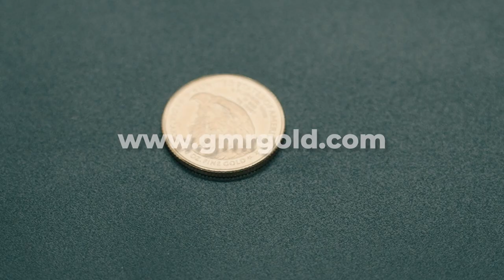David Vobora on the VinnyRoc Podcast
David Vobora - A Remarkable Journey of Resilience and Service
Meet David Vobora, a true embodiment of resilience and unwavering commitment to service. You may know him as the final pick in the 2008 NFL Draft, affectionately celebrated as 'Mr. Irrelevant' in the sun-kissed shores of Newport Beach that memorable summer.
David's journey in the NFL was nothing short of remarkable. Despite the odds stacked against him, he donned the jerseys of the Rams for three seasons and the Seahawks for one, leaving an indelible mark on the field until injuries curtailed his playing career.

But for David, the end of his NFL career was merely the beginning of his true calling.

David had a vision that transcended the boundaries of sports and military service. "Vets and transitioning athletes helping each other under one roof," he envisioned. In this phase of life, both athletes and veterans grapple with similar challenges. Athletes accustomed to performing in front of thousands suddenly found themselves 'discharged,' struggling to find a job, while veterans, used to running into battle, faced the daunting prospect of civilian life. David knew it wasn't easy, but he was determined to make a difference.

His commitment to service didn't stop there. David Vobora founded the Adaptive Training Foundation (@adaptivetrainingfoundation3629 ),a non-profit organization that provides free personal training to individuals recovering from traumatic injuries, be it in the military or civilian life. This initiative is not just about physical rehabilitation; it's about instilling hope and resilience in those facing life-altering challenges.

• Core Medical Group: Striving to pioneer in wellness solutions and help you achieve optimal well-being. to discover more.
• GMR Gold: Offering premium gold and silver investment options to elevate your wealth.
• Everest: The ultimate marketplace for the great outdoors.
• Modern Gun School: Dedicated to enriching your firearms knowledge with a comprehensive curriculum.

We value the contribution of each sponsor and appreciate their dedication to our shared goals.

For those who haven’t yet, we invite you to watch our latest episode on YouTube, subscribe to our channel, and follow us on social media to stay updated on upcoming content. If you find our discussions valuable, please share them within your networks.

Thank you for your continued support of the VinnyRoc Podcast.